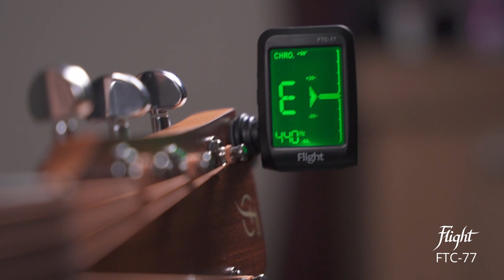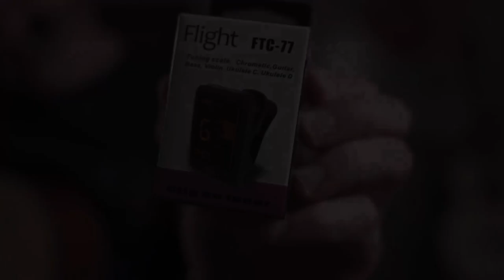Flight FTC-77 Clip-on Kromatični Uglaševalec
Marko iz Music Max- a predstavlja najbolj prodajan Clip-on kromatični uglaševalec Flight FTC-77.